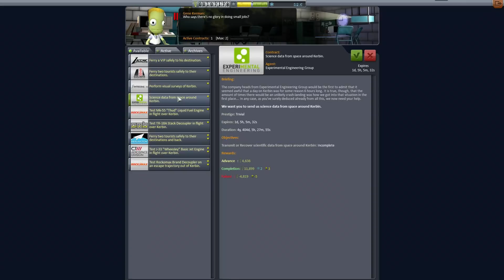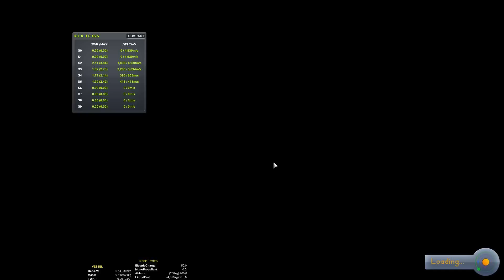[KSP] HARDCoRE PaWN - Popping Moon Goo™ - PART 4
Or is it Mun goo? Whatever it is, its goo and its popping so... Milton-Bradley probably has a patent.

Watch me on Twitch: Twitch.com/Roninpawn
Pester me Incessantly: Twitter.com/Roninpawn
(in exactly that order)

MODS:
64bit Community Workaround
Ambient Light Adjustment
Astronomer's Visual Pack - Interstellar (some resources used)
Blizzy's Toolbar
Camera Tools
Crew Manifest
Distant Object
Draft Twitch Viewers
Engine Lighting
Environmental Visual Enhancements
EVA Follower
Kerbal Engineer
Planet Shine
Texture Replacer
Ven's Stock Revamp